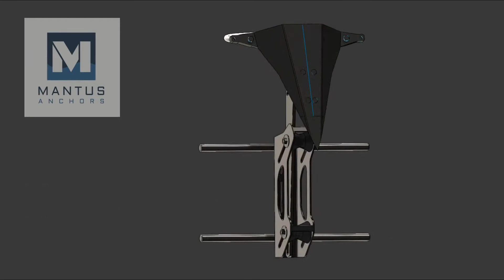Mantus Stern Anchor Bracket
This universal bracket allows you to store an anchor of any design on the rail in cockpit or on the bow.

The rollers adjust and allow you to customise the bracket to snugly secure the shank of any design. The tight flitting rollers eliminate any movement, yet the anchor easily slides into the customised bracket made from polished 316 L stainless steel.

In an emergency it is often difficult to deploy the boats main anchor quickly enough, especially when short on crew. Mantus Stern Anchor Bracket allows you to have an emergency anchor on the push-pit right next to the skipper, all rigged and ready to deploy at the moments notice.

- The only Mantus supplier in Australasia